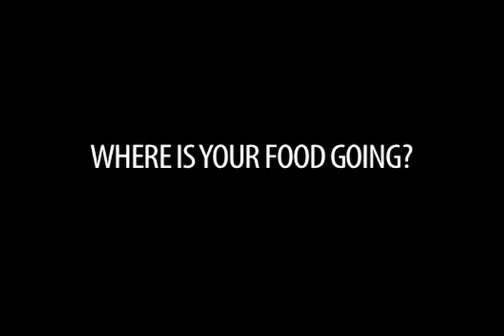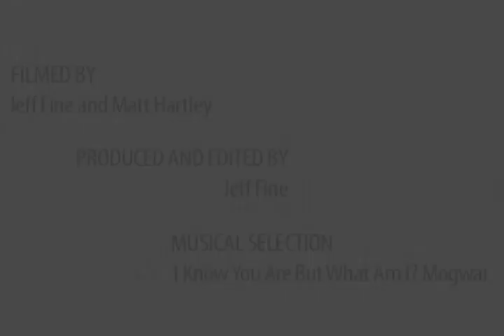Waste Not Want Not Public Service Announcement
Storytelling on the Web Assignment for class. A PSA for Waste Not Want Not, an organization for food preservation.